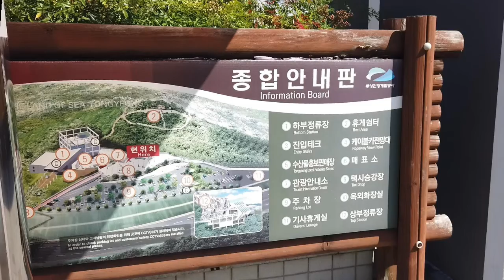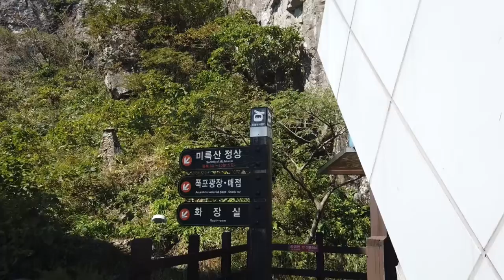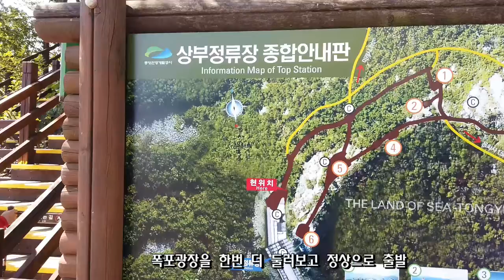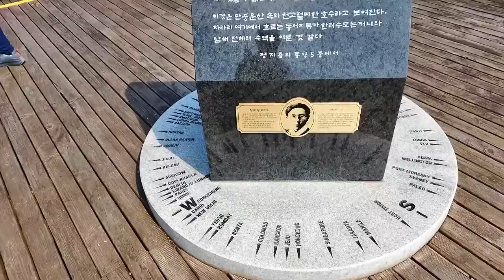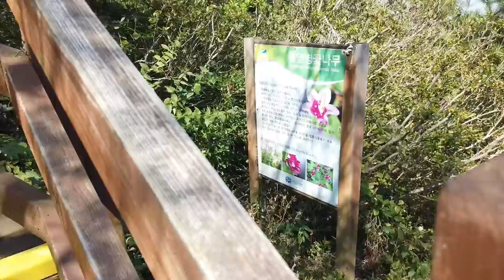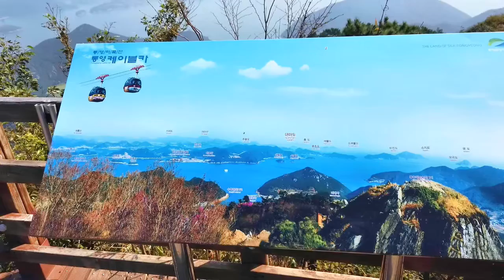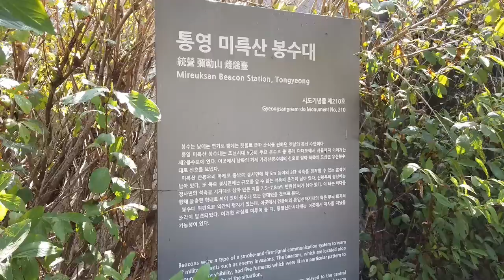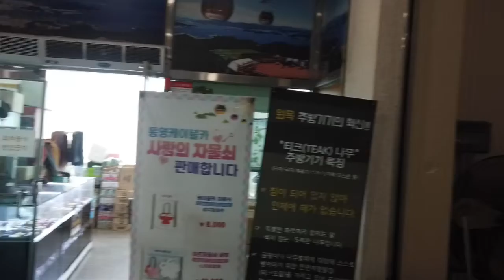0254 4 미륵산통영 220930 우리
부처님 다음 세대에 자비를 베푸는 미륵존불이 강림하실 산이고 정상에 서면 남해바다를 비롯해 일본 대마도까지 볼 수있는 산, 경남 통영시 남쪽 미륵도의 미륵산을케이블카를 타고 정상을 1시간 쯤 다녀온 영상